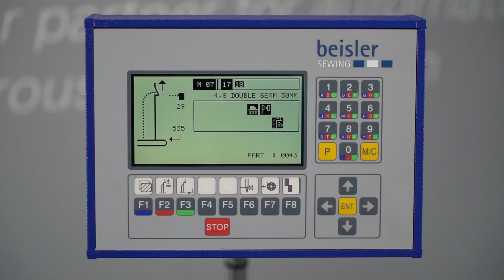BEISLER machine cl. 1911-5/1931-5 Topstitching the left trousers fly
- Absteppen der linken Hosenschlitzleiste
- Einzel- oder Doppelnaht - für semi-klassische und sportive Herrenhosen mit Endlos- Reißverschlussverarbeitung (1931-5)
- Single or double seam - for semi classic and casual men´s trousers with endless zipper production (1931-5)
- Single seam - for classic men´s trousers with endless zipper production (1911-5)
- Einzelnaht - für klassische Herrenhosen mit Endlos-Reisverschlussverarbeitung (1911-5)